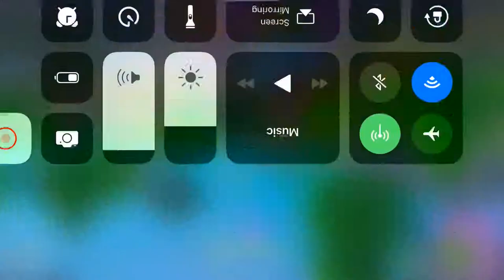A close dub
Let’s go baby